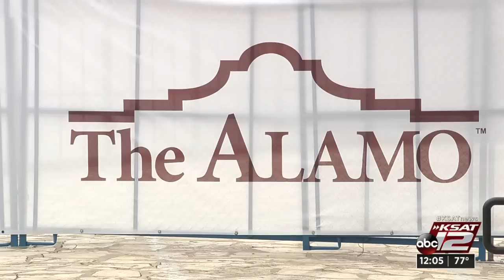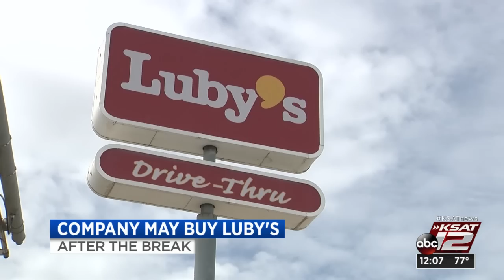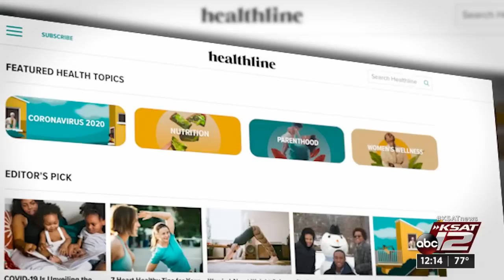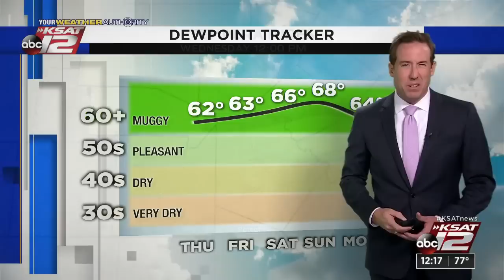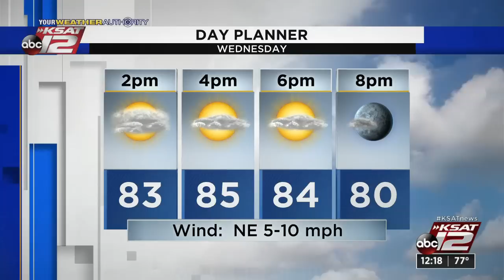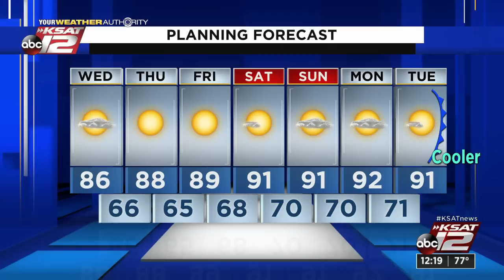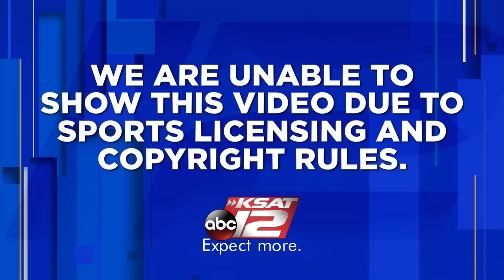KSAT 12 News at Noon : Sep 23, 2020